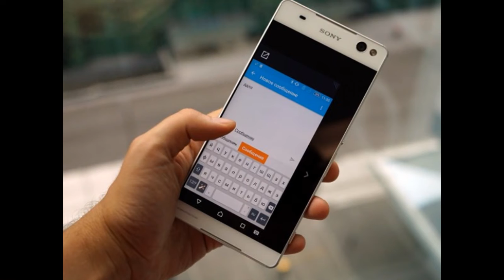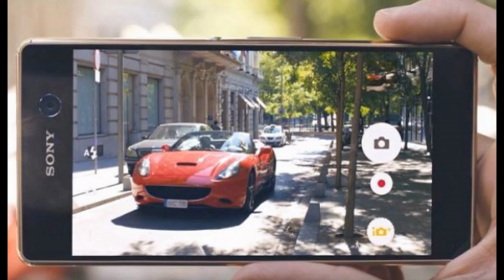Sony Xperia M5 (HD)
The Sony Xperia M5, which can be viewed as a successor to the Xperia M4 Aqua, comes with a 5-inch 1080p display and is powered by a 64-bit MediaTek MT6795 chipset, a 2.0GHz octa-core silicon that is a member of MediaTek's top-end Helio X10 line. There's also 3GB of RAM, 16GB of native storage and a microSD card slot, and a 2,600mAh battery at the back to keep lights on. Android 5.0 Lollipop with Sony's Xperia UI is powering the device. Undoubtedly, the highlight of the phone is its camera, a 21.5MP rear snapper that has an f/2.2 aperture and has a maximum light sensitivity of up to ISO 3200. The rear camera comes with a fast hybrid autofocus that is reportedly able to do its mojo in merely 250 milliseconds.